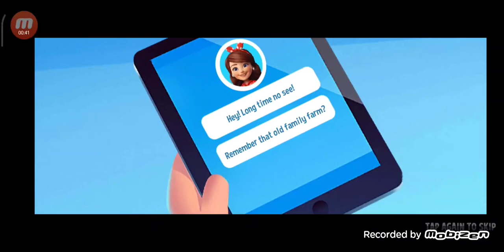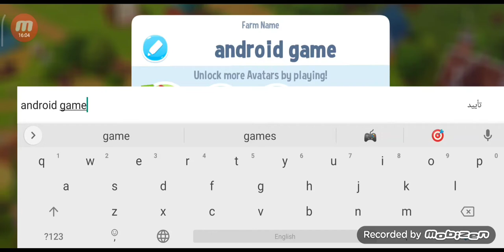gameplay. farm ville3 🎮 [online]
game : farm ville3

Start your own animal farm from the ground up by breeding and building a thriving farm! You build the farm and decide which baby animals to raise and breed. You choose which animal habitats to renovate and where to expand your farm. It's up to you to build the biggest, most impressive animal farm for breeding and farming in all the village. Enjoy the latest in a line of amazing farm games and harvest games from Zynga!

• Become a master farmer in this harvest game as you make your own animal collection, choosing from hundreds of types, including specialty breeds like Alpacas. Each animal breed gives you a unique farm good, such as milk, eggs or wool, that you can sell, trade, or use to complete orders and improve your farm crops from day to day. These farm goods can be anything, ranging from a saddle, to cream, bacon, mushrooms, sheep milk, fine feather, horse hair, or buffalo milk!

• Match and mate your animals to raise baby animals and discover new breeds, like a Steinbacher Goose, Emu, Tudanca Cow, Blue Peacock, American Guinea Hog, Bourbon Turkey, or a Scarlet Macaw! In this farming game for free, each new breed produces rare farm goods to help my farm grow!

• Raise all your favorite and exotic animals, including an Embden Goose, Shorthorn Cow, Brown Alpaca, Flame Llama, Hedgehog, Red Squirrel, and American Painted Horse!

• Customize and design your family ranch home with hundreds of unique decorations, building styles, farmhands’ outfits, and more for you, your Farmhands, and your baby animals to enjoy. Your adventure is entirely for you to customize!

• Use the weather to improve your farm. Check the forecast in this harvest game for perfect farming weather and plan for a healthy harvest of hay, crops, and more.

• Make your own baked goods to sell, including Bread, Carrot Cake, Apple Pie, Mushroom Pizza, Tuna Casserole, Seafood Paella, and much more!

• In this free farming game, build a team of specialised Farmhands, ranging from heavy-duty lumberjacks to talented cooks to help your farmhouse. Level them up to unlock new skills and recipes and improve their farming abilities.

• Expand your world with exotic breeds, such as a Brown Bear, Polar Bear, Penguin, Red Kangaroo, Arctic Fox, Fennec Fox, Red Fox, Red Panda, Grey Wolf, Black Wolf, Bog Turtle, Black Marsh Turtle, Brown Kangaroo, Skunk, Tibentian Sand Fox, Macaroni Penguin, Alligator Snapping Turtle, and Elephant!

• Join a Co-Op and complete special events to unlock new farm animals and special items to help progress in this free farm game.

Come build an animal farm with unique breeds of baby animals in this free game. Enjoy complimentary building, breeding animals and farming, for no charge!